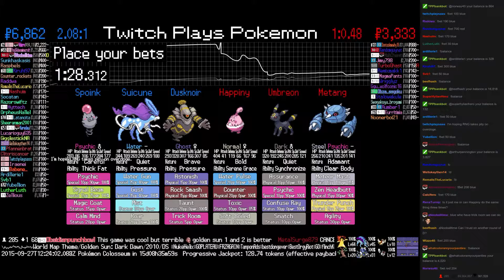Twitch Plays Pokémon Battle Revolution - Match #25199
Match #25199 [Blue: Dusknoir, Suicune, Spoink] vs [Red: Happiny, Umbreon, Metang]